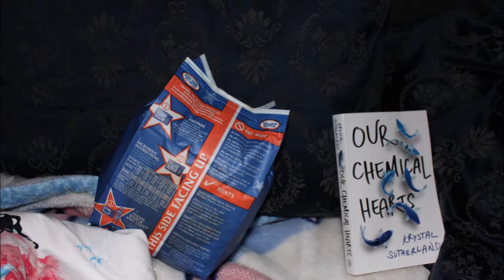Blanket Fort Time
~~Social Media~~